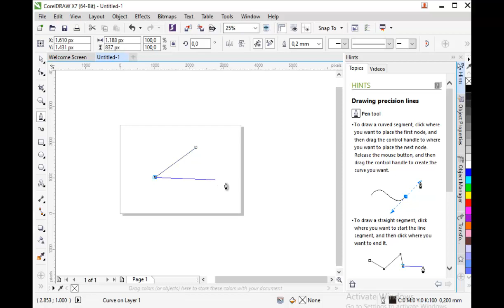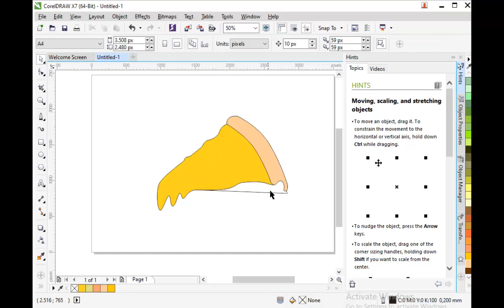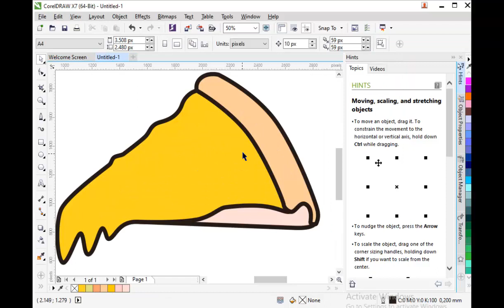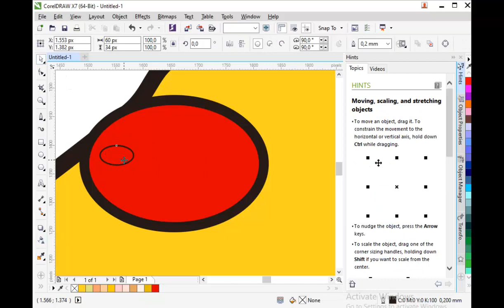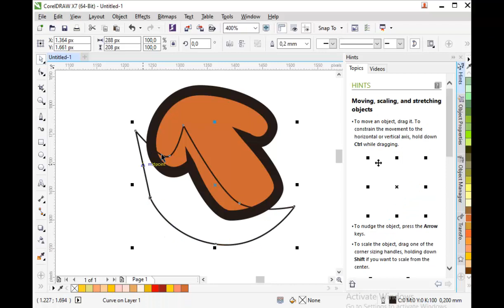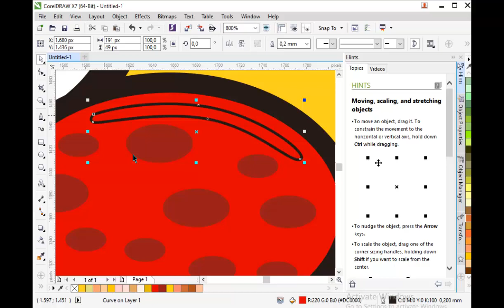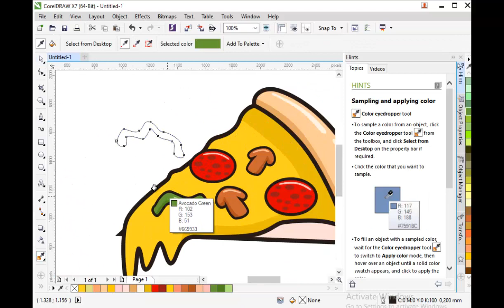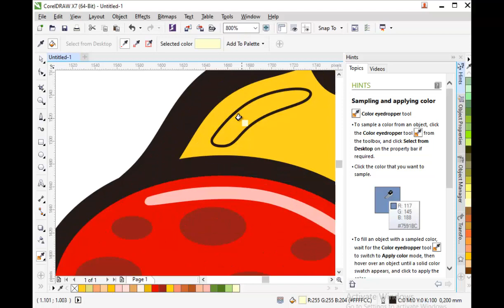how to draw simple pizza vector in corel draw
Learn How to Draw Pizza Vector Art step by step drawing lessons. Follow along with our easy step by step drawing lessons.
Drawing in corel draw.